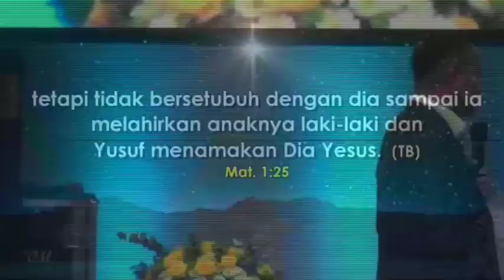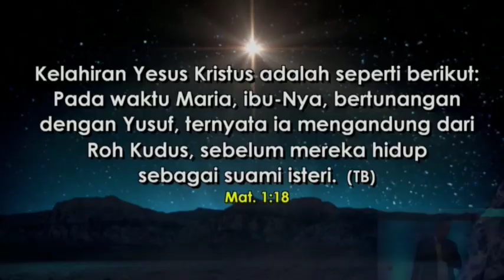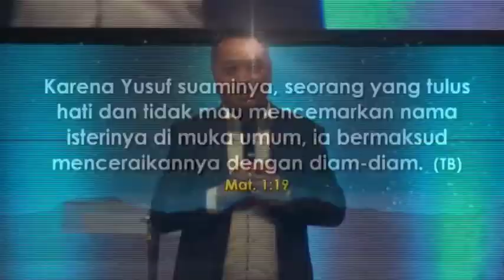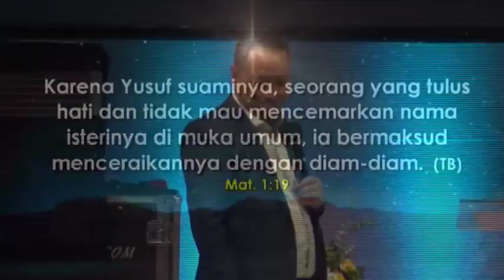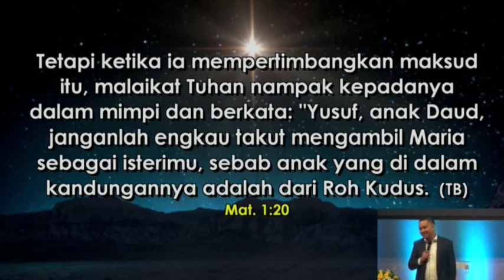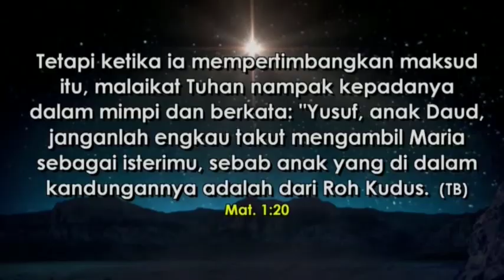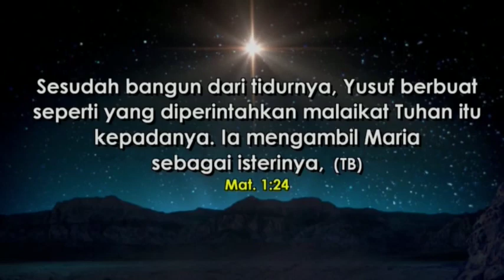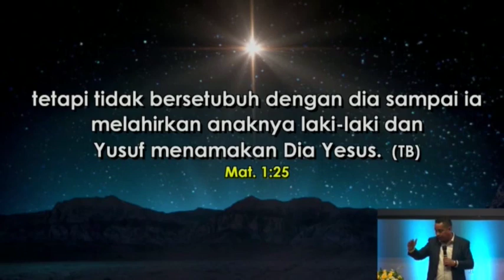Pdt.Petra Fanggidae Khotbah Kristen "Belajar dari Maria & Yusuf - Kelahiran Yesus"